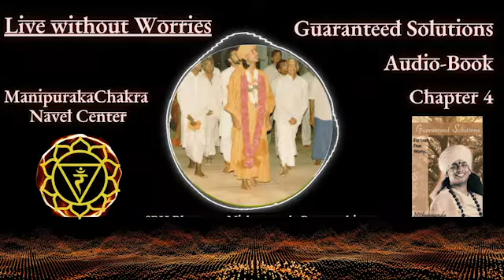Live Without Worries: How to Eliminate Negative Thoughts and Inner Chatter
Are you tired of worrying about everything? Do negative thoughts and inner chatter cloud your mind? Then it's time to learn how to live without worries!

In this Chapter in Guaranteed Solutions AudioBook, the SPH explains how worry is a decision to feed your mind with negative thoughts and keep it occupied. He also highlights how speaking in, which is a continuous process that goes on inside us, can be the source of our worries. Inner chatter, he says, is nothing but the continuous flow of uncontrolled thoughts happening in our minds.

Swamiji offers practical tips to be worry-free, like not getting perturbed by worries, not giving life to them, and creating only positive words. He emphasizes that the way to worry-free living is through the mind and understanding the knots that create our worries in the first place.

Don't let worries and negative thoughts control your life. Watch this video and learn how to live without worries, be conflict-free, and enjoy a peaceful and joyful life.

Enhancing your spiritual journey with Kailasa Nation!

Be a part of the world's only Hindu Nation by joining us .

The Supreme Pontiff of Hinduism( SPH) Bhagavan Nithyananda Paramashivam is the reviver of KAILASA – the ancient enlightened civilization, the great cosmic borderless Hindu nation. SPH is an Avatar from, and is a Supreme Pontiff of Hinduism. SPH has made the science of power manifestation, Yoga and temple based universities for humanity.

The SOVEREIGN ORDER OF KAILASA led by the SPH and NITHYANANDA ORDER of monks, nuns and Hindu diaspora are working for global peace and to give a superconscious breakthrough to humanity.

The KAILASA movement is founded and spearheaded by members of the Hindu Adi Shaivite minority community from Canada, the United States and other Countries and is created for and offers a safe haven to all the world’s practicing, aspiring or persecuted Hindus, irrespective of race, gender, sect, caste, or creed, where they can peacefully live and express their spirituality, arts, and culture free from denigration, interference and violence.

and receive all the gifts to live enlightenment!✨

As an Incarnation, He wields Cosmic Intelligence in His global responsibilities as a spiritual leader, inner and outer world scientist, reviver of the superconscious civilization, and above all, a Visionary for humanity. In just 16 years of public life, He has showered His contributions on humanity in the areas of science, technology, meditation, healing, health and wellness, yoga, medicine, education & lifestyle. More than 20 million people in 347 cities in 196 countries over 6 continents revere and follow His Holiness.
KAILASA is the Revival of the Ancient Enlightened Hindu Civilizational Nation which is being revived by displaced Hindus from around the world.

Experience and manifest the ultimate superconsiousness inside you! Join our free 16 day breakthrough course, unleashing the ultimate of you inside you.